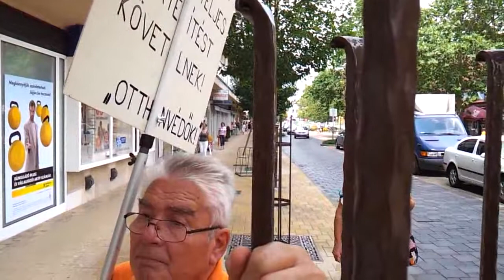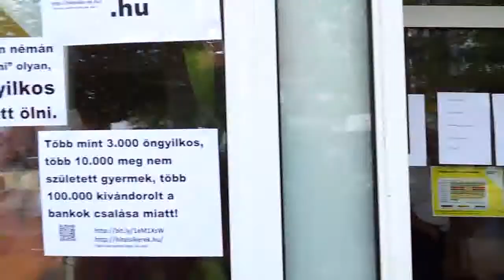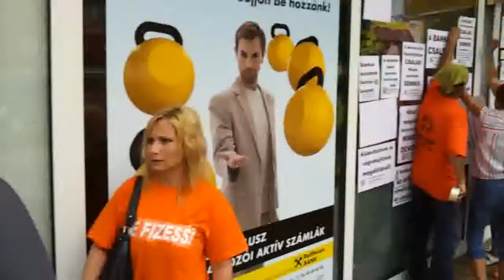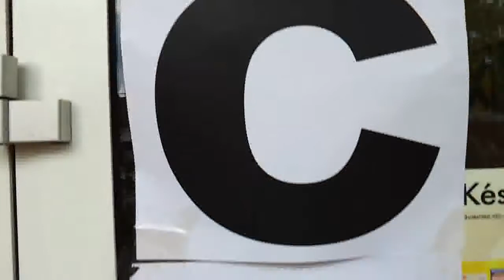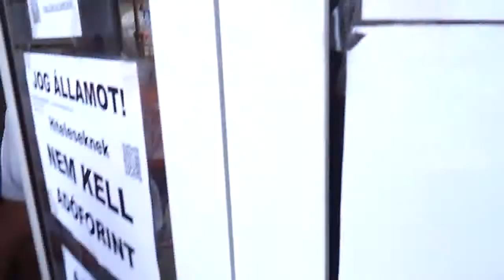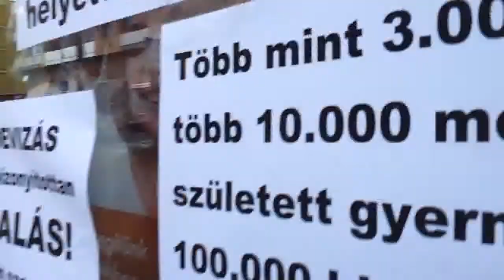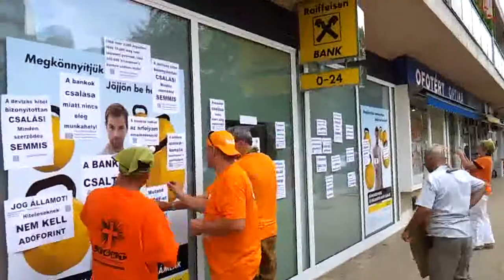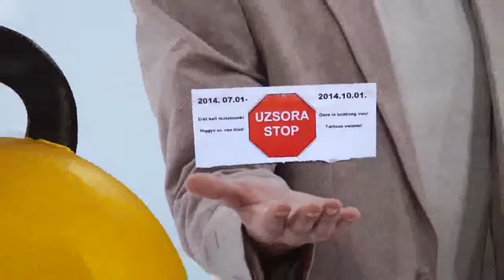28/32 Békamenet Zalaegerszegen 2014.07.25